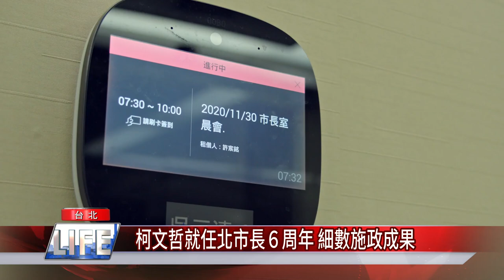新聞 柯文哲|柯文哲就任北市長６周年 細數施政成果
柯文哲上任台北市長六周年 對自我施政成果滿意

台北市長柯文哲25號迎接就職6週年，在任內首個BOT案內湖宏匯瑞光廣場舉行6週年記者會，向市民報告這些年來的施政成果。